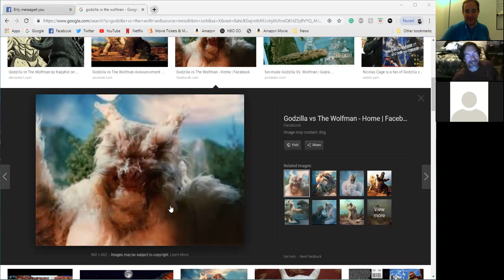The Everything Show 1997:Godzilla Legendary & ToHo Talk! New Gamera Movie?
Matrixlord212, Chris L & Scott.